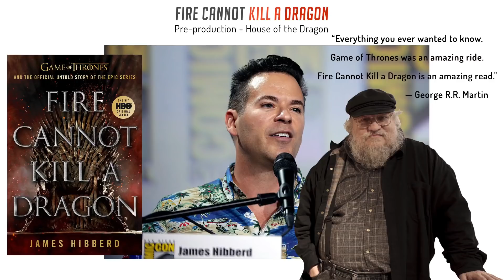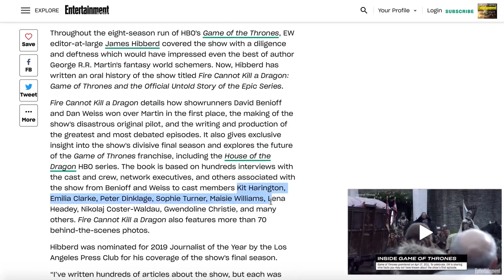A Strange New Game of Thrones Book is Releasing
Talking all about the new book "Fire cannot kill a dragon"
that delves into the development of Game of Thrones with
all the insider information from journalist, James Hibberd

The title of the book referencing the line Daenerys Targaryen
said after witnessing her brother, Viserys Targaryen melt at
the hands of her former husband khal drogo